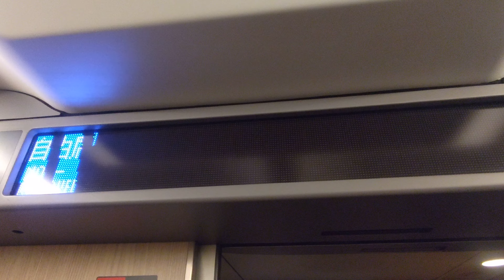I got off the Shinkansen Yamabiko at a station to walk. However, I got back on the train quickly.